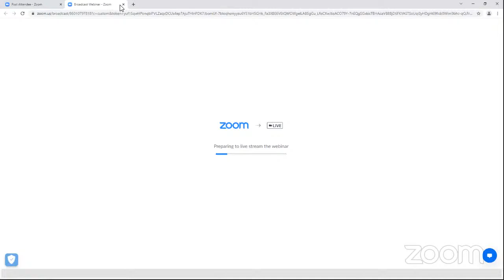Regular Council Meeting - November 18, 2021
The November 18, 2021 Regular Council Meeting will be held via video conferencing software and live streamed to the Township of Algonquin Highlands YouTube site.